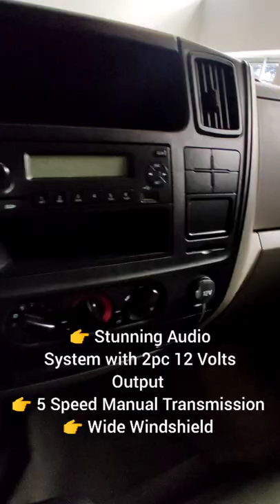2022 JMC N700 FB Body Dual Aircon 12 Footer / 2500kg Capacity Load Call Now : 0915-1573706